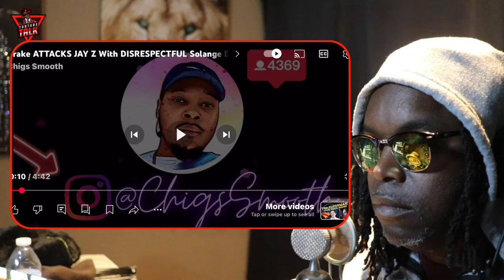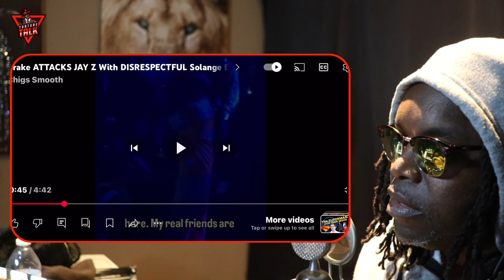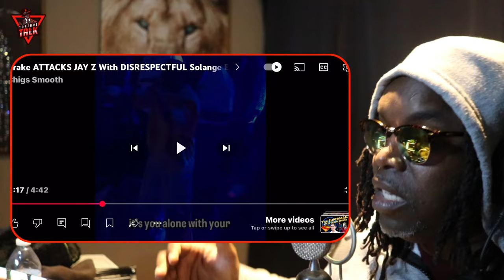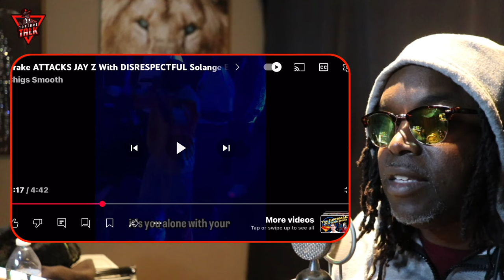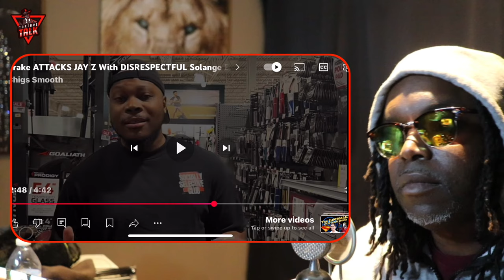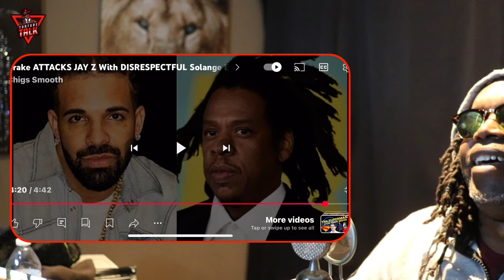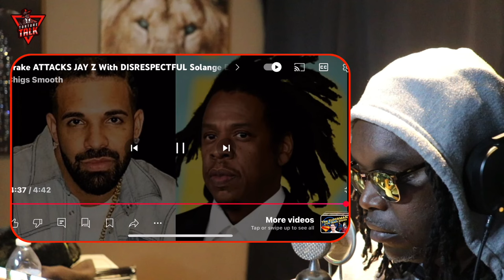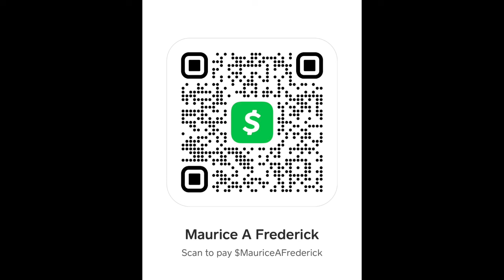trolls JayZ online